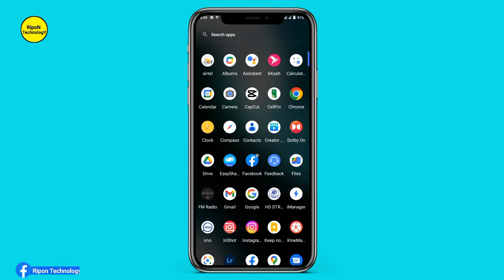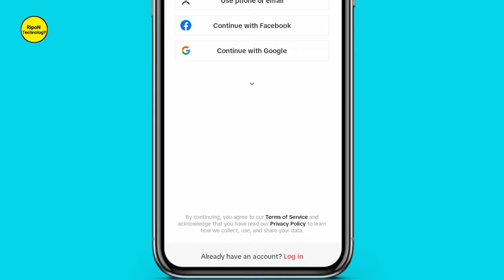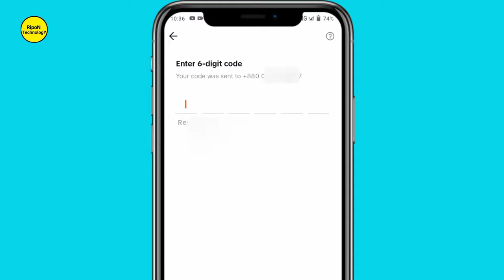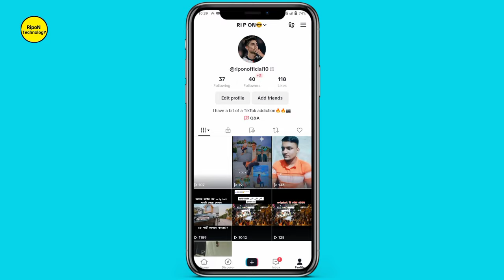TikTok Account Login Problem solve 2023 || TikTok id password Recovery || Reset TikTok Password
TikTok Account Login Problem solve 2023 || TikTok id password Recovery ||

My social:⤵

how to recover tiktok account without email and password
how to recover forgotten tiktok password
change tiktok password

@Ripon Technology